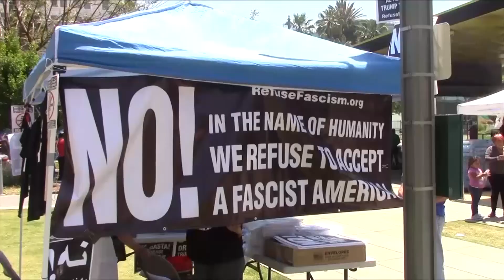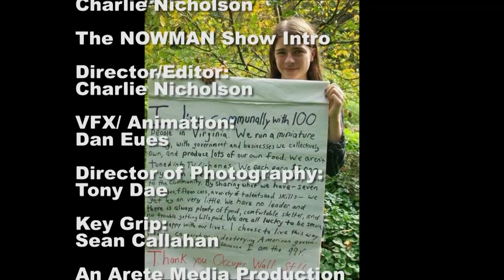The Nowman Show: 4-11 Building Coalitions - Panel Discussion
In this episode, host Dan Niswander moderates a panel discussion with Melissa Michelson (Feel the Bern Democratic Club) and Matthew Snyder (The 28ers, The Future Is A Mixtape) on the subject of building a coalition to find common ground and work together to reach common progressive goals.